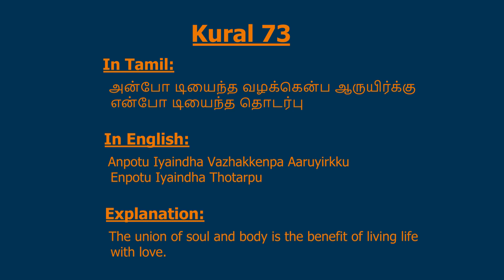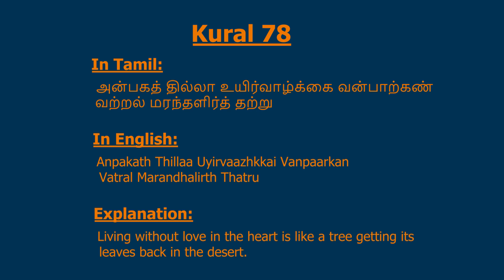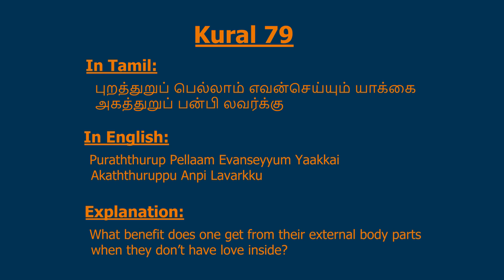The Possession of Love (Chapter 8) | அன்புடைமை | Thirukkural in English | Araththuppaal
Video series on Thirukkural in English.
Thirukkural is a classic Tamil language text authored by the Tamil poet Thiruvalluvar. In this series, I tried to translate all the Kurals into English.
As I am in the learning phase, I definitely will make mistakes. Please feel free to point out if you find any in the comments section.

Contents of this Video:
0:00 - Intro
0:03 - Anputaimai
0:10 - Kural 71
0:21 - Kural 72
0:38 - Kural 73
0:48 - Kural 74
1:04 - Kural 75
1:16 - Kural 76
1:30 - Kural 77
1:43 - Kural 78
1:55 - Kural 79
2:07 - Kural 80
2:19 - Conclusion

Please check out this website to learn more about Thirukkural.